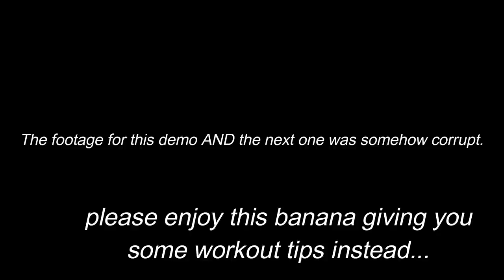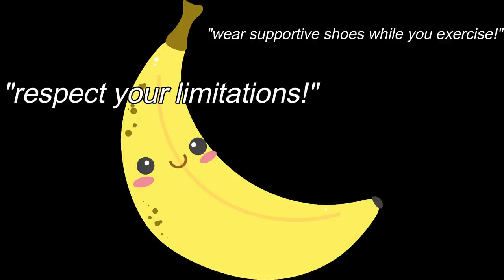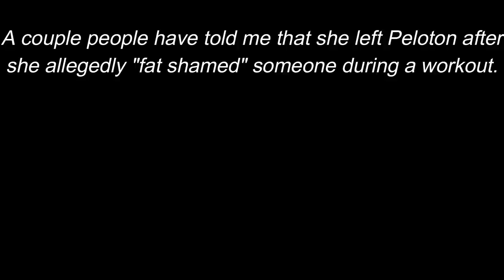Personal Trainer REACTS To BEACHBODY Workouts | How to destroy your shoulders 101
Did you guys know you can clean and press your body the same way you clean and press your pants? THE MORE YOU KNOW.

*MLM= Multi-Level Marketing. When you hear MLM think companies like Mary Kay, Avon, Beachbody, or Scentsy. These companies operate very similar, though not exactly the same as, illegal pyramid schemes, but what differentiates them is the fact that they often have products.

Many people however, often find MLMs to be synonymous with pyramid schemes because of the recruiting model. To be successful in most MLMs, you essentially MUST recruit a “team” or “downline” beneath you.

According to statistics released by the FTC, 99.6% of people who buy into the “opportunity” sold by so many MLM distributors will LOSE MONEY. You also do NOT need any credentials or background education to become a distributor for most MLM companies. STAY AWARE. STAY INFORMED.

*I do not condone bullying or harassment of any individuals shown in this video AND my channel. The purpose of this video is NOT to incite violence or harm against the individual.*